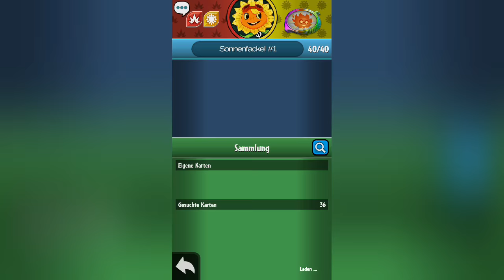Pflanzen VS. Zombies Heroes #02 Pflanzen Herausforderung